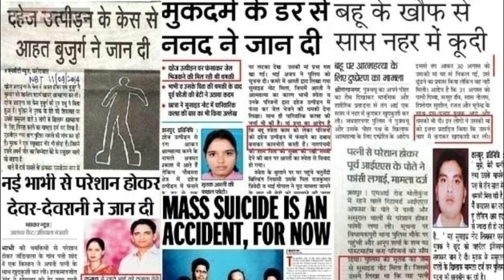Papri Bhattacharjee - Atripta Nari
Mrs. Kalyani Chakraborty wrote this for Women's Day and placed for recitation to her beloved sister Papri Bhattacharjee.